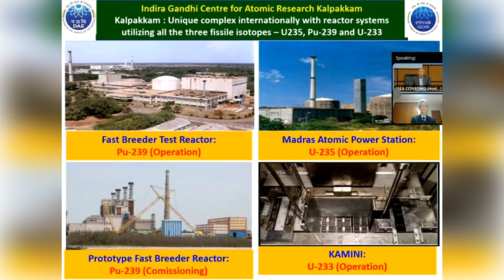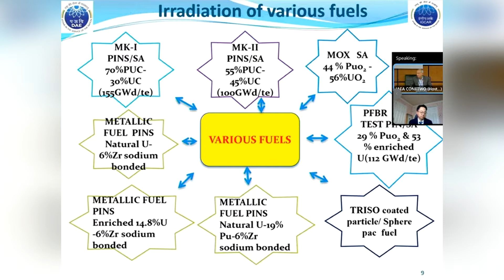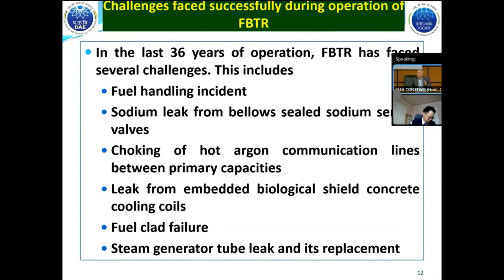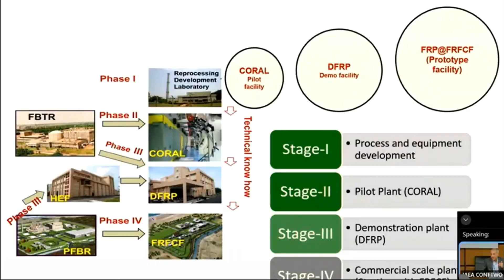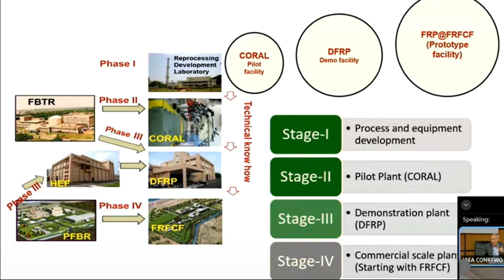India's fast reactor program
The FR22 International Conference on Fast Reactors and Associated Fuel Cycles was held at the headquarters of the International Atomic Energy Agency in Vienna from 19 to 22 April 2022.
Balasubramaniam Venkatraman, representing the Indira Gandhi Center for Atomic Research, presented a report on the current state of the Indian fast program.
Sources:
(1:40)